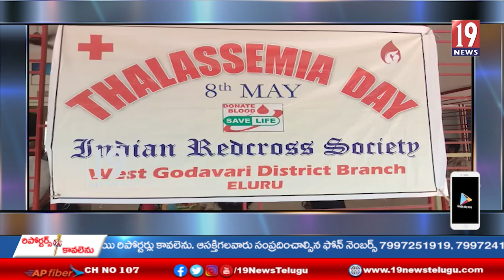తలసీమియా చిన్నారులకు డాక్టర్ జి. చైతన్య కిరణ్ ఆధ్వర్యంలో రక్తమార్పిడి - ఏలూరు జిల్లా#